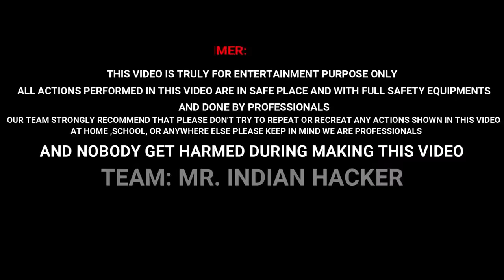खरीदने से पहले देख लो - Powerful Holi Gadgets 2024 | MR. INDIAN HACKER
New 2024 Holi Biggest Stash...All New Holi Gadgets 2022 - Happy Holi In Advance.

Happy Holi 2024 Guys From Mister Indian Hacker.